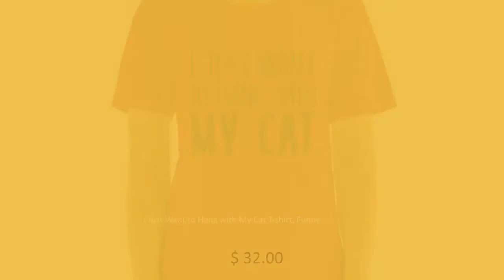I Just Want to Hang with My Cat T-shirt, Funny Cat Tee, Cat Lover Gift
A perfect gift for your friends and family, buy this fantastic product at ➡️

This t-shirt is everything you've dreamed of and more. It feels soft and lightweight, with the right amount of stretch. It's comfortable and flattering for all. • 100% combed and ring-spun cotton (Heather colors contain polyester) • Fabric weight: 4.2 oz/yd² (142 g/m²) • Pre-shrunk fabric • Side-seamed construction • Shoulder-to-shoulder taping • Blank product sourced from Guatemala, Nicaragua, Mexico, Honduras, or the US